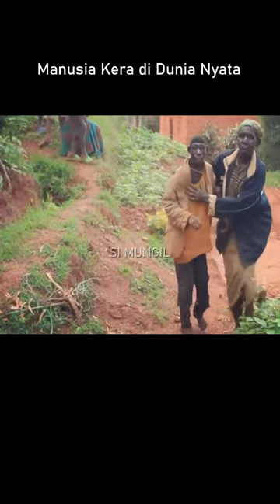Manusia Kera di Dunia Nyata